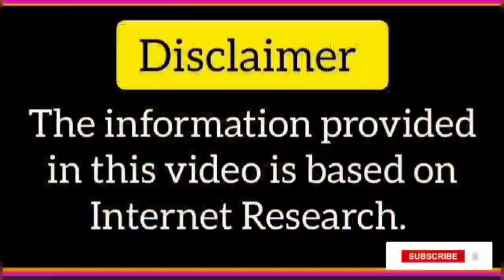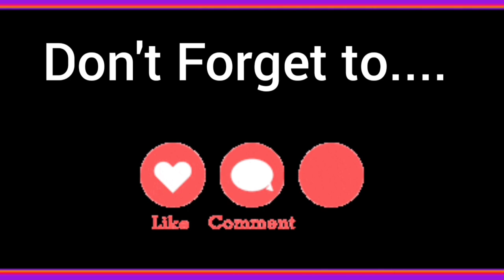Jeetendra 1970 bollywood Movies List | 1970 Old Hindi Movies Bollywood Best Actor Jeetendra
This video is about Jeetendra 1970 Released Movies List about 1970 Old Hindi Movies Bollywood  Best Actor Jeetendra  about 1970 movies
Jeetendra 1970 Released Movies List
 1970 Old Hindi Movies Bollywood  Best Actor Jeetendra
1970 hindi movie
bollywood actor hit movies list
1970 movies list bollywood
best hindi movies list
top bollywood movies 70s
hit movies 1970
jeetendra movies 1970
1970 jeetendra movies name
1970 jeetendra movies cast
best 1970 movie hindi
190 bollywood movies imdb
jeetendra ki purani filme
jeetendra old movies
jeetendra
jeetendra movies